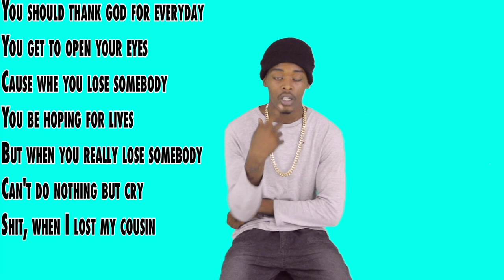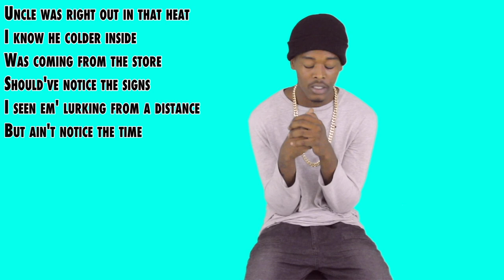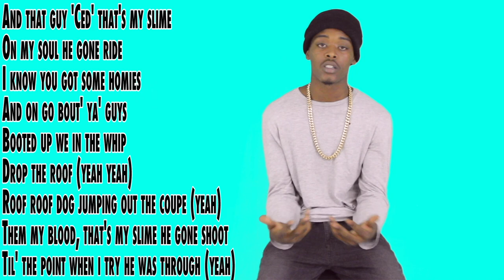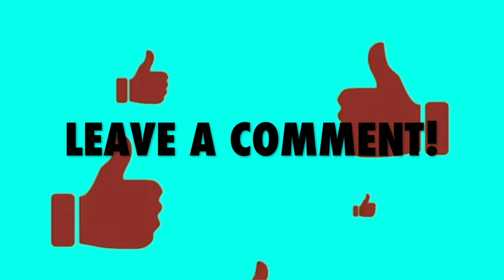LYRIC BREAKDOWN305: NBTC Joey- "Open Your Eyes"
LYRIC BREAKDOWN305

FOB POOK- Wise Words Pt. 2